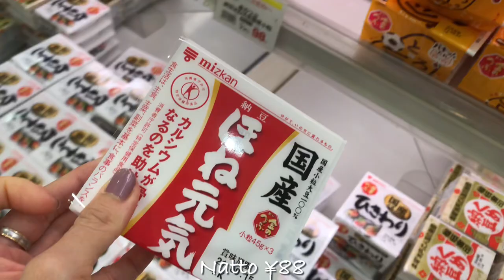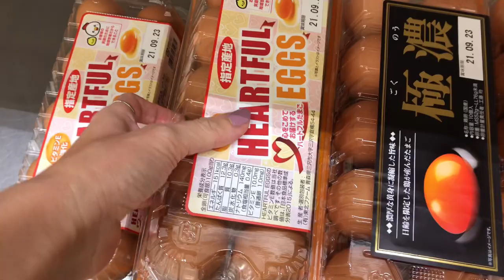Grocery Shopping in Japan, Chocolate Croissant Home Café, Sushi Rice Bowl Dinner| JAPAN VLOG